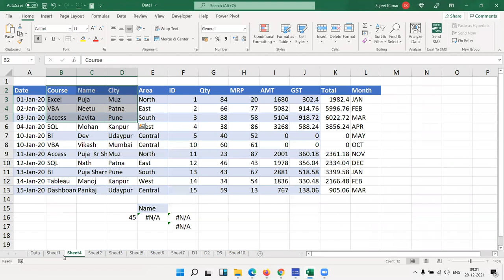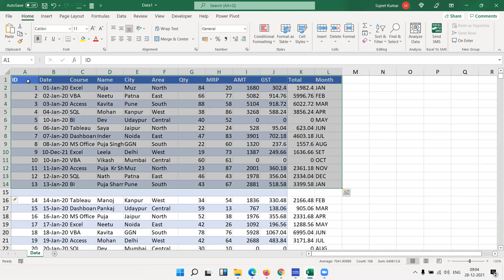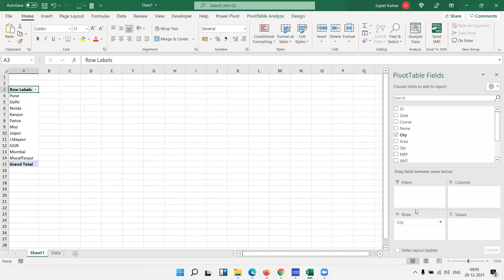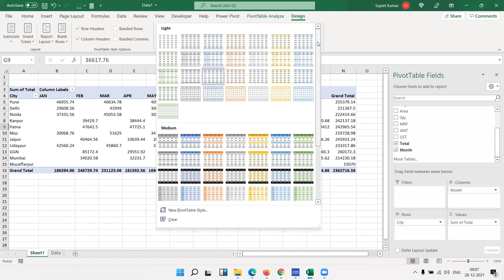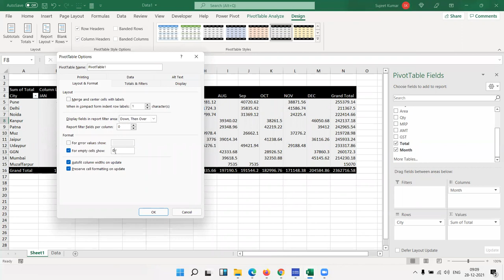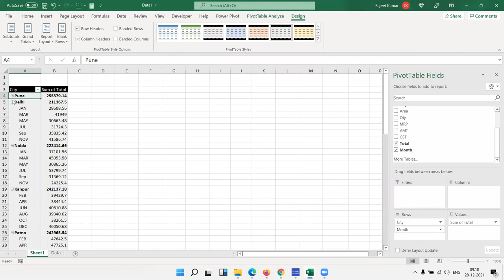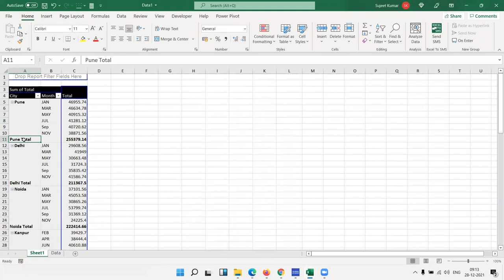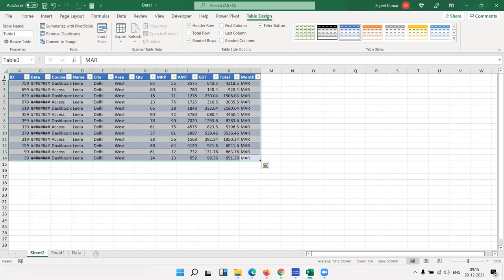Start Learning Pivot Table with Sujeet Kumar in hindi